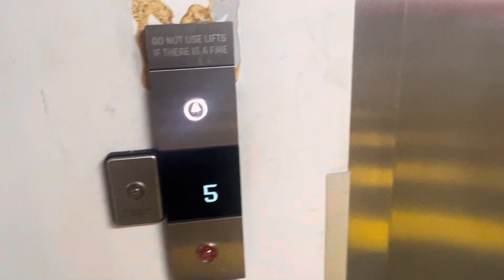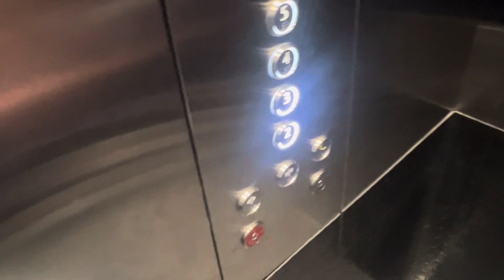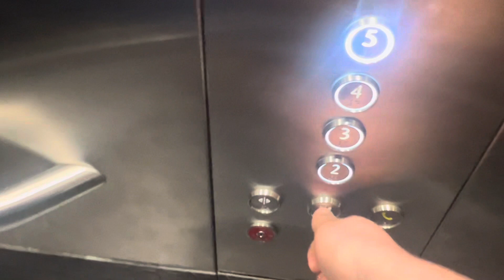No more British Voice: 2021 KONE N MonoSpace MRL Traction Lift @ Indooroopilly Junction